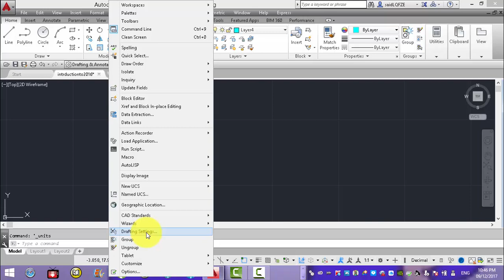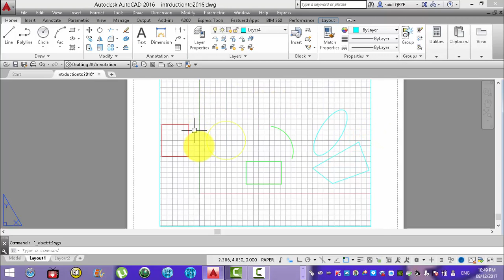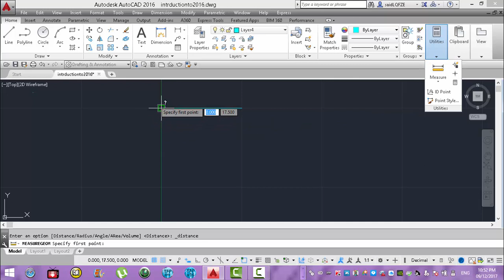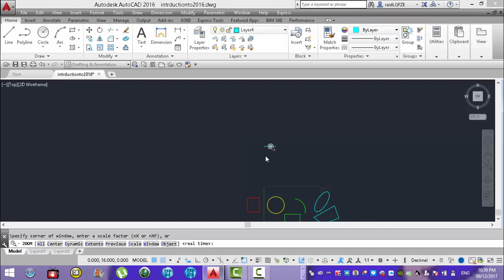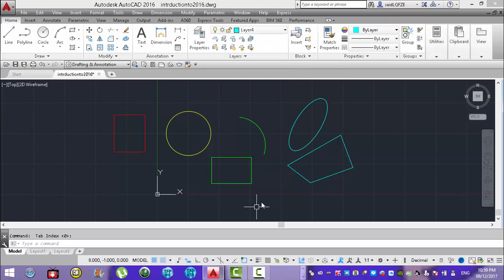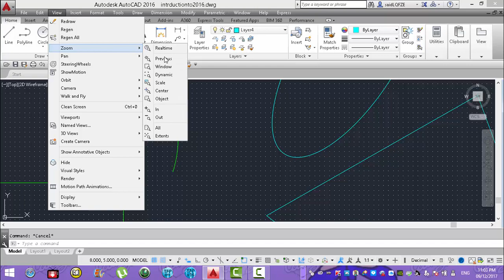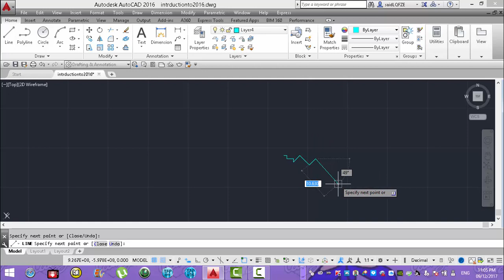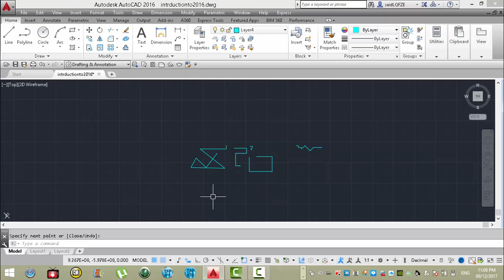3 - Snap Grid and Ortho mode in Autocad (شرح بالعربي )